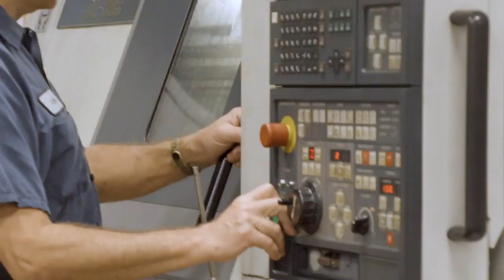Steel Fabricators in La Marque TX, details at YellowPages.com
A & A Machine & Fabrication LLC
 Steel Fabricators
 3101 Texas Ave, La Marque,  TX, 77568